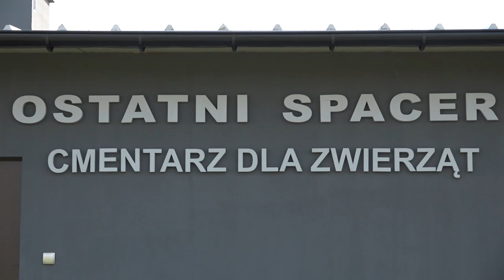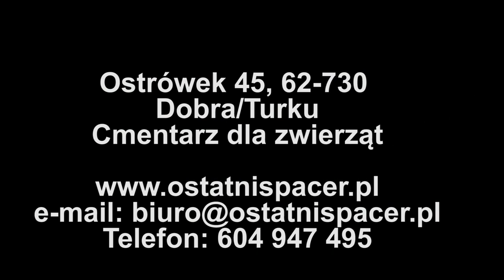"Ostatni spacer" - cmentarz dla małych zwierząt w powiecie tureckim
Dziś zwierzęta domowe staja się członkami rodzin, są naszymi mniejszymi przyjaciółmi, spędzając z nami wiele lat. Niestety przychodzi taki czas, gdy nasz pupil odchodzi ,,w swój ostatni spacer ‘’. Chcąc pomoc w tych trudnych chwilach w połowie 2018 roku w miejscowości Ostrówek koło Dobrej powstał Cmentarz dla Zwierząt ,,Ostatni Spacer’’. Można tam bez obaw z należytym szacunkiem pochować przyjaciela oraz odwiedzać przypominając wspólnie spędzone chwile. Oferujemy pochówek w indywidualnej i oznaczonej mogile, odbiór zwłok z domu jak i lecznicy w razie potrzeby przechowanie w chłodni, akcesoria funeralne